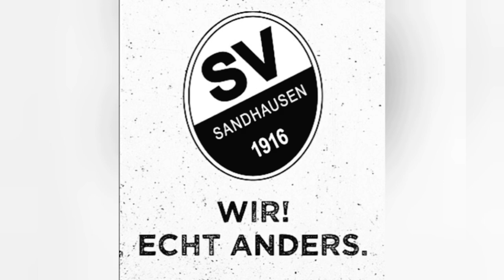Part 13 Spieltag 11 gg Eintracht Braunschweig